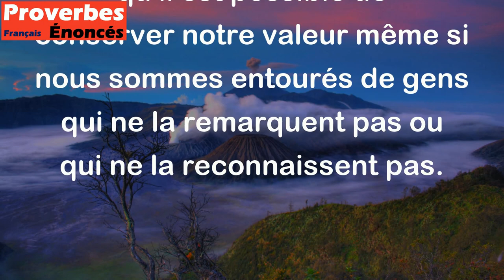La boue cache un rubis mais ne le tache pas. - Proverbe Chinois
Ce proverbe chinois signifie que même si quelque chose ou quelqu'un semble peu attrayant ou indigne d'intérêt aux yeux des autres, il peut y avoir quelque chose de précieux caché à l'intérieur. Cela montre que les apparences peuvent être trompeuses et qu'il est toujours important d'aller au-delà de la surface pour découvrir la véritable valeur d'une personne ou d'une chose. De même, cela montre qu'il est possible de conserver notre valeur même si nous sommes entourés de gens qui ne la remarquent pas ou qui ne la reconnaissent pas.